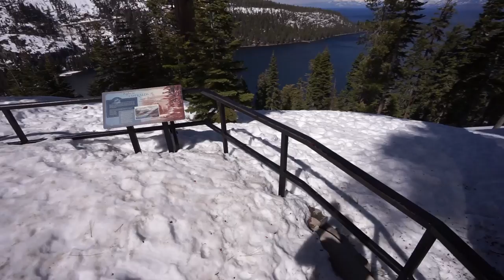Tahoe: A Snowy Paradise - Pushing North 38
In this episode I explore Lake Tahoe on a budget, seeing some epic waterfalls and Emerald Bay. Van dwelling in several feet of snow!

    1992 Dodge B350 Travelhome with the 5.9L TBI gas engine. I spent $3500 buying it and so far another $9000 in repairs upgrades and maintenance.